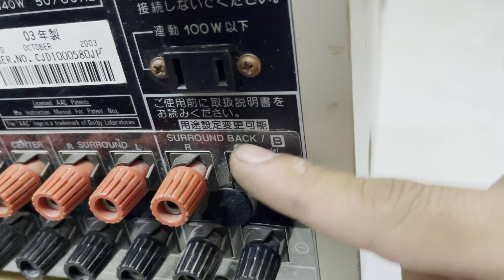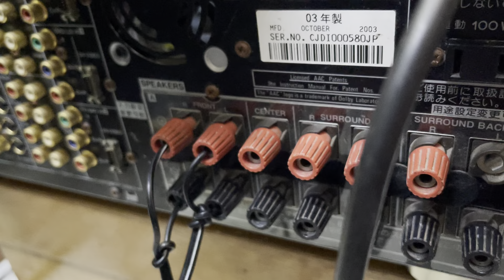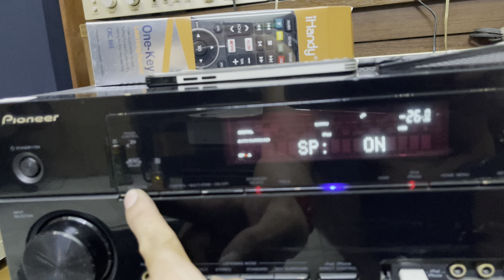ĐÃ BÁN HẾT -sub - dàn 5.1 -tủ đĩa than, hàng mới về , chi tiết báo giá trong clip dt 0985543279